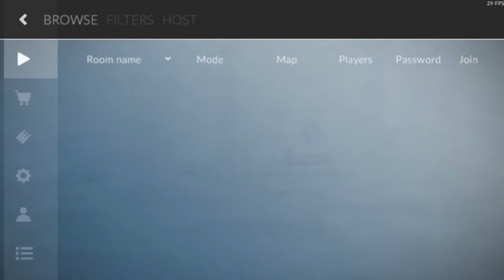Android Gamesky #1 (Critical Ops) HD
Skype:gordongamesczsk